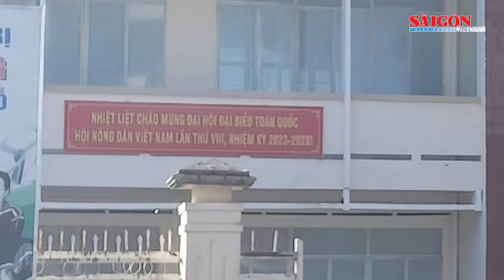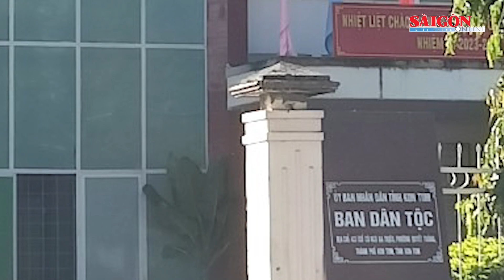Nhiều sai phạm tại Ban Dân tộc tỉnh Kon Tum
Ngày 11-12, qua kiểm tra, Thanh tra tỉnh Kon Tum xác định đơn vị có nhiều vi phạm về việc thực hiện, chức năng nhiệm vụ tại Ban Dân tộc tỉnh Kon Tum.